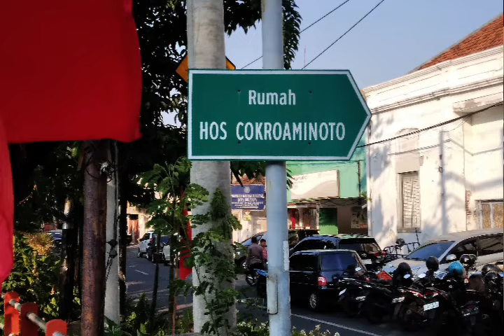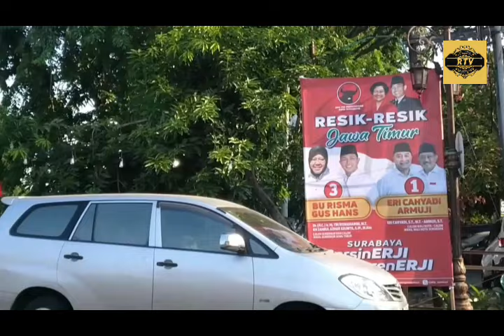Hasto Kristiyanto Optimis Antusiasme Dari Semua Pengurus Tekad Untuk Memenangkan Jawa Timur Bu Risma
Surabaya, The Royal Indonesia TV -- Sekjen PDI-Perjuangan  Hasto Kristiyanto ajak  Gen Z Kota Surabaya  meneladani perjuangan HOS Tjokroaminoto, karena dari HOS Tjokroaminoto dengan tindakan kepahlawanannya telah melahirkan para pemimpin bangsa seperti Soekarno (Bung Karno).

Hal itu disampaikan saat mengunjungi bekas rumah HOS Tjokroaminoto di Jalan Peneleh Surabaya yang saat ini dijadikan museum.
(30/10/2024)

Pahlawan Nasional yang lahir dari kediaman HOS Tjokroaminoto,  Soekarno (Bung Karno),  Bung Tomo dan KH Hasyim Asyari.telah memberikan kontribusi yang luar biasa dengan perannya masing-masing pada saat

itu.

Sementara KH Hasyim Asyari adalah ulama yang telah melahirkan Resolusi Jihad untuk mempertahankan kemerdekaan Indonesia.

semua adalah kontribusi luar biasa,"

dari kediaman HOS Tjokroaminoto di Surabaya Rabu (10/11/2021)

Semangat HOS Tjokroaminoto selain melahirkan para pemimpin, yang perlu dilanjutkan adalah semangat memberdayakan ekonomi dalam upaya untuk membangkitkan ekonomi pribumi dengan mendirikan Sarekat Dagang Islam (SDI), yang kemudian diubah menjadi Sarikat Islam (SI). Apa yang dilakukan HOS Tjokroaminoto itu, menurutnya, telah "Mereka (HOS Tjokroaminoto dkk, red) tidak pernah membayangkan bahwa pada suatu waktu akan menjadi satu ledakan sejarah yang dahsyat, yang melahirkan satu republik namanya Indonesia dan masuk dalam proses pencatatan sejarah," ujarnya.

Hasto Saat ditemui wartawan Royal TV Usai Konsolidasi Internal Mengungkapkan “ Antusiasme Dari Anak Ranting, Ranting,Satgas, PAC, DPC, Semua Membangungkan Tekad Untuk Memenangkan Jawa Timur, bukan untuk Jawa Timur tetapi untuk kepemimpinan Bu Risma.

Berikut Laporan wartawan Royal TV Dari Surabaya Cok Santoso